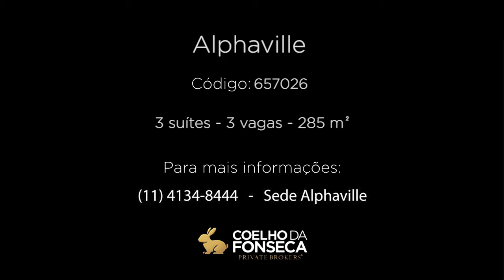Apartamento - Alphaville - 657026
Apartamento no condomínio ATRIA ALPHA, com 285m² área privativa/útil, 3 dormitório(s), 3 suíte(s), 5 vaga(s), 5 banheiro(s), terraço, dep. de empregados, varanda gourmet.

Informações do corretor associado:
Excelente apartamento, em maravilhoso empreendimento, o mais moderno e mais completo de Alphaville. Ótima oportunidade, com 285m² de área útil, 2 varandas, uma delas gourmet. São 3 suítes, sendo a master com banheiro senhor e senhora. Sala para 4 ambientes. Vista espetacular! Vale muito a pena conhecer.